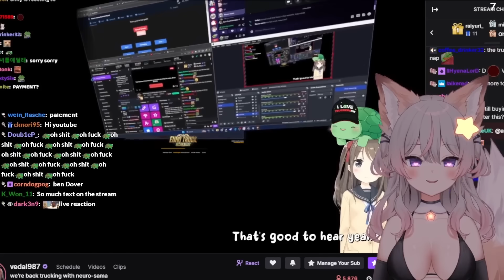Drunk Vedal Calling Anny while Driving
neuro-sama
neuro sama
neuro
anny
vedal
vtuber